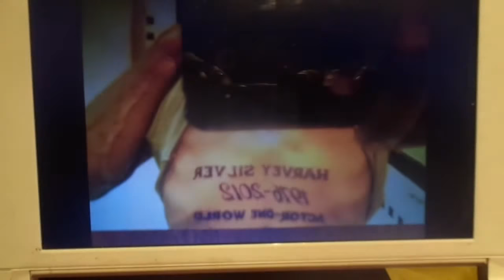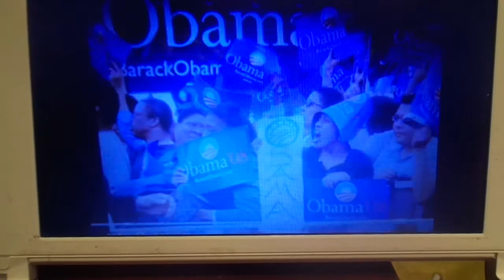Achieve Success by Embracing Your Inner Superhero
Talk about six degrees of separation. Stu best friend, the late TV star, Harvey Silver, died on Obama‘s birthday. Stu was a Social Worker for the mother of the cop in the ‘Fresh Prince of Bel-Air’. James Avery, Uncle Phil, guest star on ‘One World’ TV show, one of the main characters was Harvey Silver. Will Smith is one of the actors who may play the movie version of Barack Obama story.